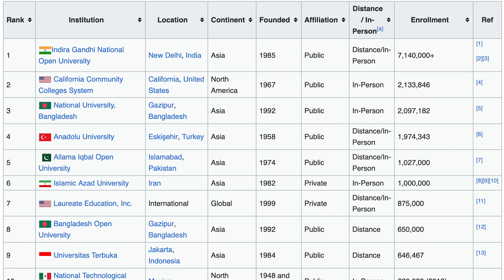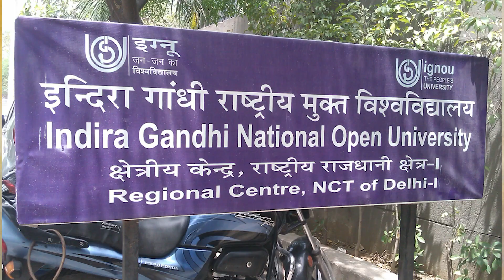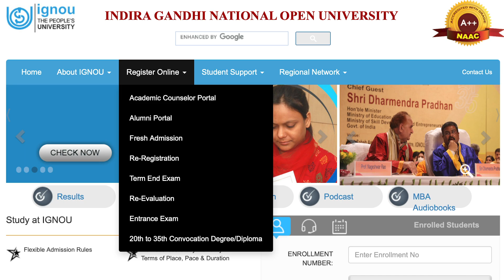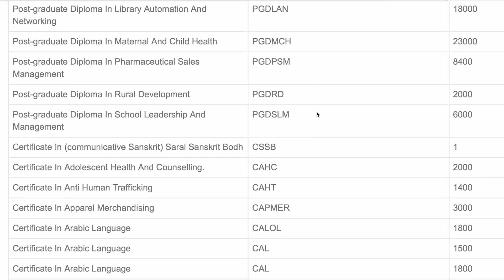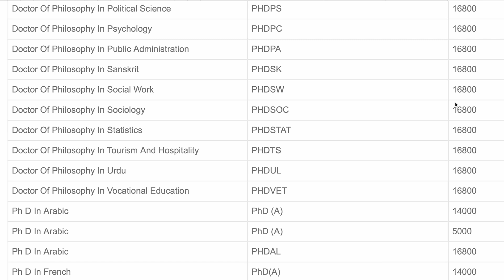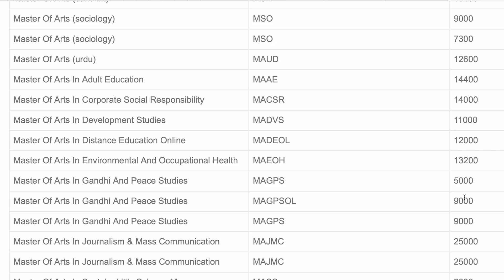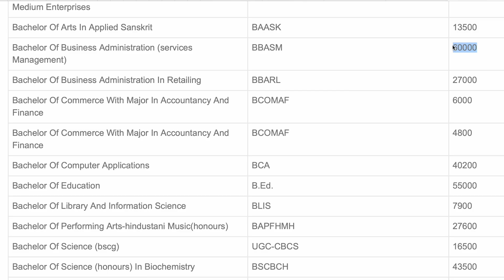All about IGNOU university (open distance learning) Admission procedure, Fees and value ? LATEST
IGNOU, or the Indira Gandhi National Open University, is a highly esteemed university in India that specializes in distance learning education. The university offers a wide range of academic programs, including undergraduate, postgraduate, diploma, and certificate courses in various fields of study. With over 4 million students enrolled, IGNOU is one of the largest universities in the world. The university's innovative approach to education has made it a leader in distance learning, providing accessible and flexible learning opportunities to students from diverse backgrounds. IGNOU's focus on inclusivity and accessibility has helped to bring education to remote and underprivileged areas of the country, making it a popular choice for learners who may not have had access to traditional forms of education. Whether you're a working professional looking to advance your career or a student looking to pursue higher education, IGNOU offers a wide variety of courses and programs to help you achieve your goals.